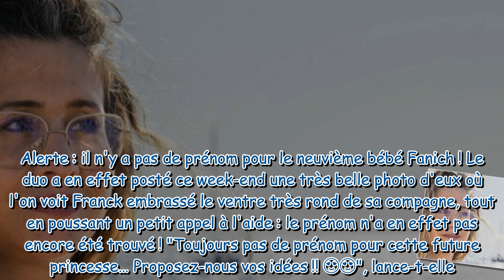Émilie Fanich (Familles nombreuses) va bientôt être maman pour la neuvième fois : son amusant appel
Émilie Fanich (Familles nombreuses) va bientôt être maman pour la neuvième fois : son amusant appel à l'aide aux internautes !